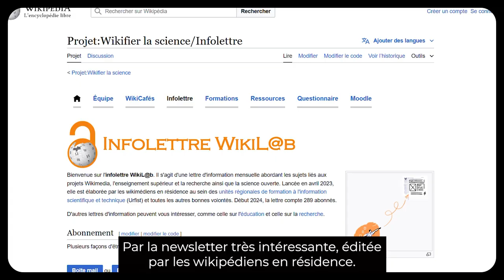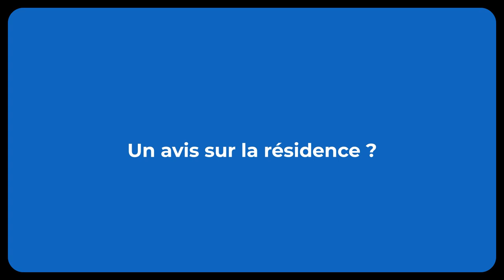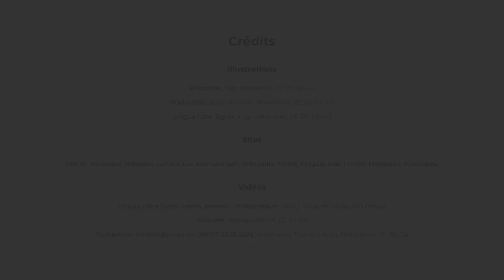Entretien avec Damien Belvèze I Résidence Wikimédia (URFIST Rennes)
Damien Belvèze, conservateur à la bibliothèque de santé de l'université de Rennes, nous fait part de son expérience des ateliers 1lib1ref dans le cadre de la résidence wikimédienne de l'URFIST de Rennes. "J'essaie de repérer des articles manquants pour pouvoir les écrire au cours de ces ateliers [1lib1ref]"

▶️ Pour soutenir le travail de Wikimédia France : ◀️